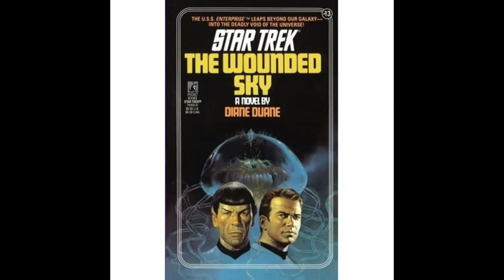Star Trek "The Wounded Sky" by Diane Duane - chapter 03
Quarantine side project alert!  Maggie and Jon are joined by Layne from Batman Books: The Dark Knight In Prose podcast to read through Diane Duane's amazing Star Trek novel, The Wounded Sky, one chapter at a time, releasing episodes (roughly) once a weekday until everyone has their very own Wounded Sky audiobook!

On this episode, Jon reads Chapter 3, where we learn more about the mysterious Inversion Drive and may accidentally learn a little about theoretical physics in the process, as the technobabble deals with De Sitter Space, Megabubbles and other mind-blowing concepts as only Diane Duane can deliver.

Layne appears courtesy of (and this YouTube channel!)